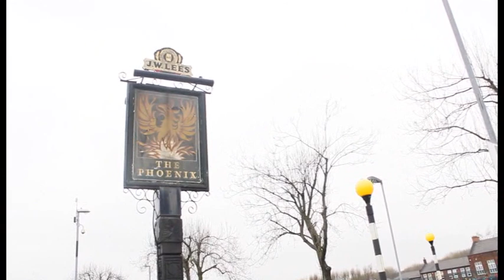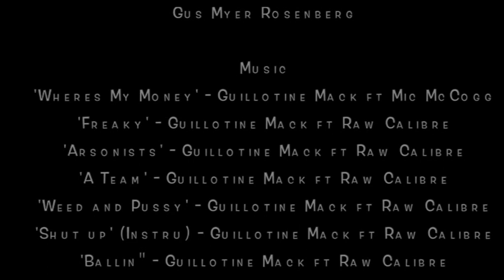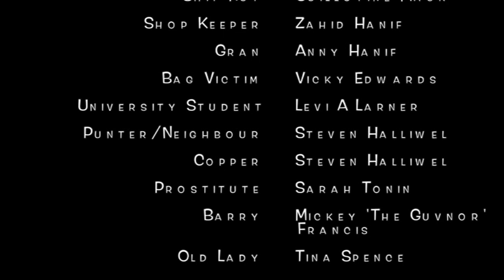The Shit Nut Movie - By Guillotine Mack Diaries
A short film showing today's working class society.
Written by Guillotine Mack.